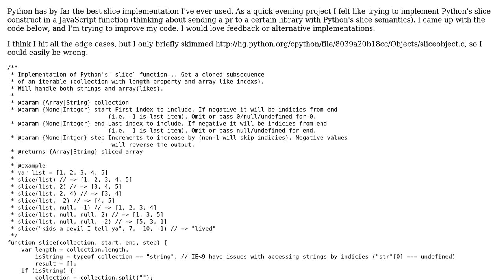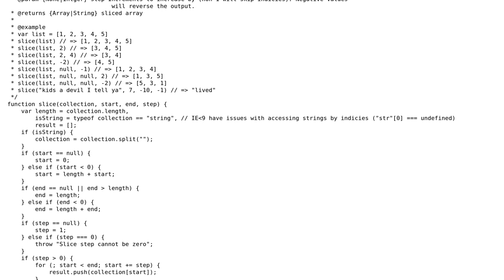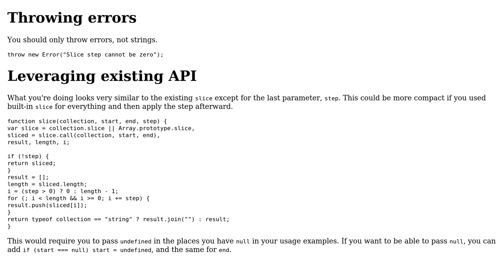Code Review: Implementing Python-like slice in JavaScript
With thanks & praise to God, and with thanks to the many people who have made this project possible! You are responsible for your own actions.